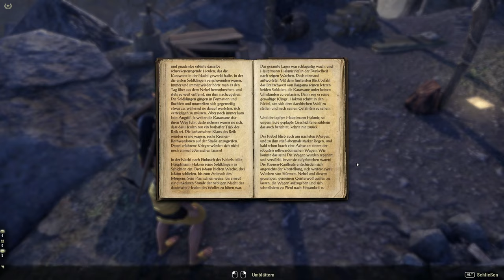Teso #316 - Der Despot von Markath [Lets Play] [The Elder Scrolls Online]